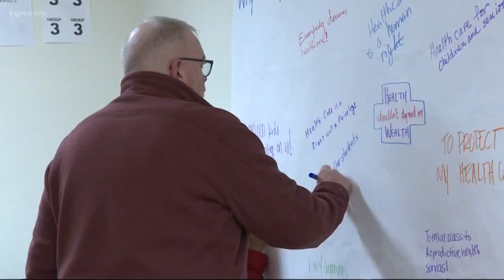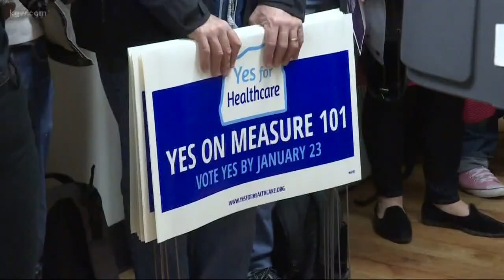Measure 101 "Yes" campaign kicks-off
More than 200 people attended a rally in Southeast Portland on Sunday to support Measure 101. Proponents say it will help protect people who rely on the Oregon Health Plan and Medicaid for the health coverage.